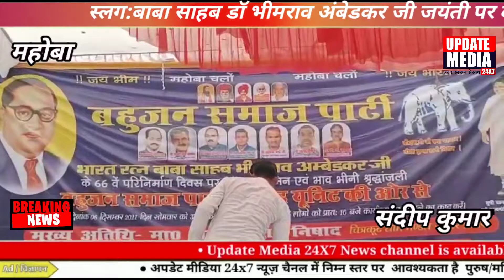बाबा साहब डॉ भीमराव अंबेडकर जी जयंती पर कार्यक्रम का हुआ आयोजन|| update media 24X7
बीएसपी सुप्रीमो मायावती के निर्देश पर बहुजन समाज पार्टी के कार्यकर्ताओं द्वारा शहर के अंबेडकर पार्क में डॉक्टर भीमराव अंबेडकर कक्षा छठवीं परिनिर्वाण दिवस धूमधाम से मनाया गया इस दौरान पार्टी के पदाधिकारियों ने आने वाले विधानसभा चुनाव में एक बार फिर प्रदेश की बागडोर बसपा सुप्रीमो को सौंपने की अपील की है। इस दौरान चित्रकूट धाम मंडल कोऑर्डिनेटर ने आगामी 20 दिसंबर को समूचे उत्तर प्रदेश में विधानसभा प्रत्याशियों की घोषणा की बात कही है ।

महोबा मैं बाबा साहब भीमराव अंबेडकर की जयंती के कार्यक्रम में पहुंचे चित्रकूट धाम मंडल के कोऑर्डिनेटर लल्लू राम निषाद में कहा कि बाबा साहब ने समाज को जोड़ने की पहल की थी ।समतामूलक समाज की स्थापना के लिए उन्होंने बड़ी नींव रखी थी । मगर आज जातिवाद और गंदी राजनीति के चलते समाज लगातार दूषित होता चला जा रहा है। इस कार्यक्रम के माध्यम से बहुजन समाज पार्टी के कार्यकर्ता समाज से एक बार फिर उत्तर प्रदेश की कुशलता के लिए बहन मायावती को प्रदेश की बागडो